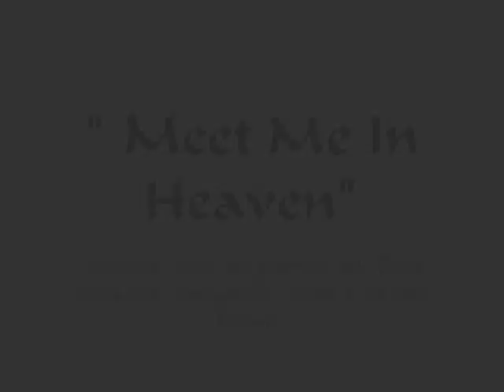In Memoriam. To our dog Trouble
As promised a fitting Good Bye to our beloved dog Trouble.  We had him cremated to sit beside his Mom.  He finally got to ride on the bike.  Something inside told me he liked it.  Rest In Peace my son.